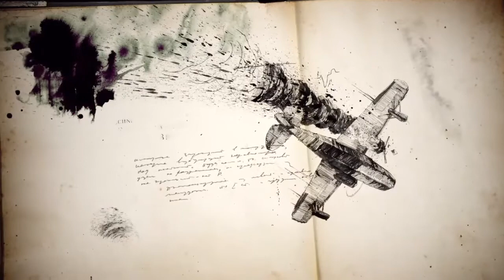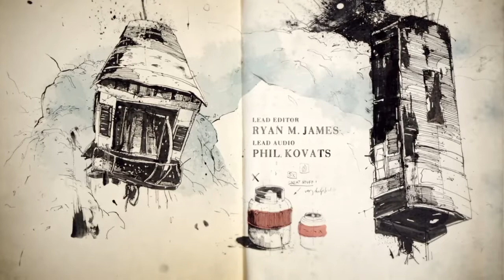Uncharted 4 Ep#6